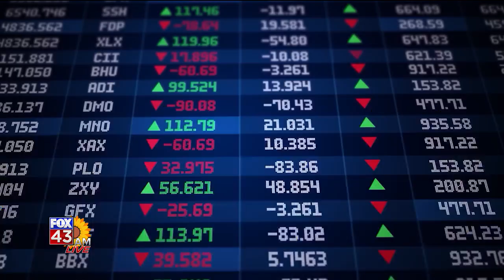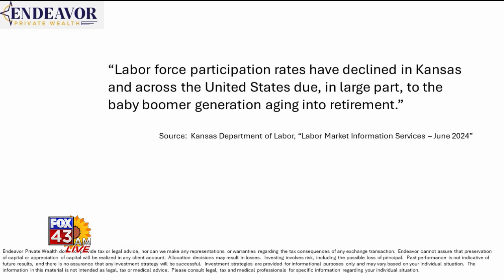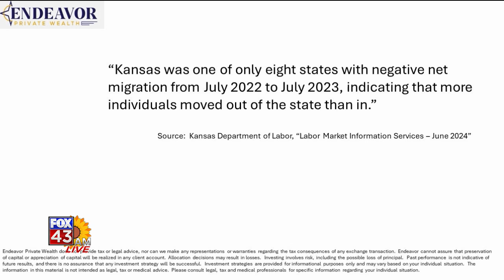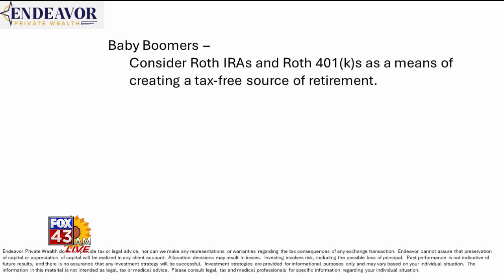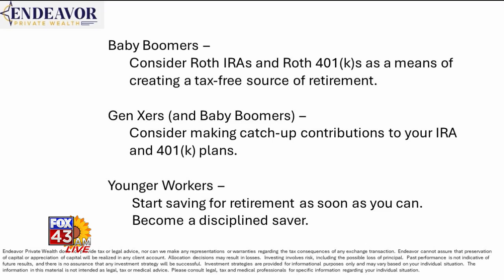Fox 43 AM Live Financial Advice 090224